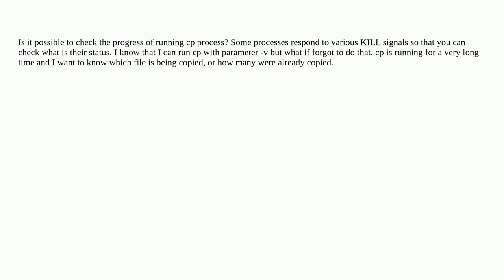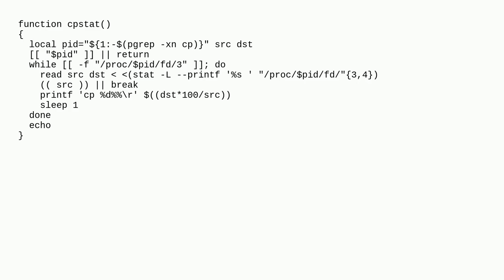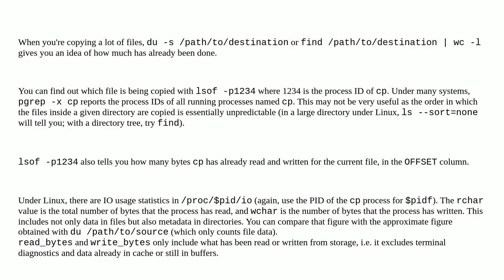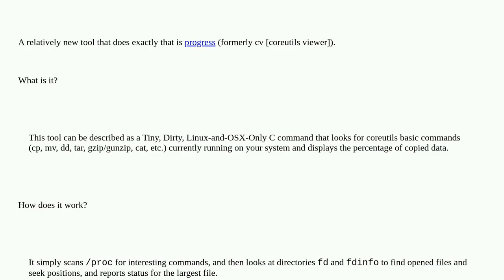Unix: How to check progress of running cp?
How to check progress of running cp?

A special thanks goes out to the community

  cp